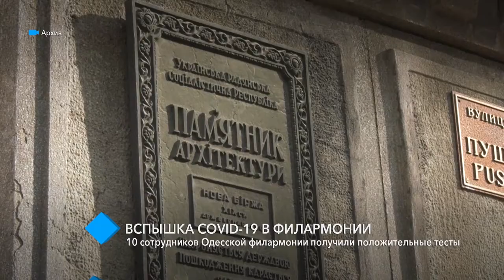Вспышка COVID-19: десять сотрудников Одесской филармонии получили положительные тесты